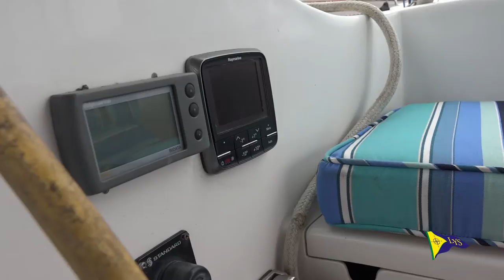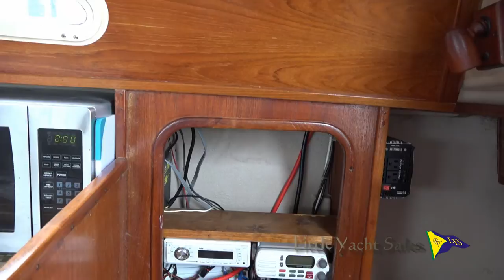SOLD !!!!! 1988 Newport 28 MKII Sailboat for sale at Little Yacht Sales, Kemah Texas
The Newport 28 MK II is a great little cruiser. With fantastic sailing characteristics and a comfortable interior, this C&C designed boat makes an excellent coastal cruiser. Pelagic has recieved numerous upgrades and continual maintenance making her a turn-key, go sailing boat. Her clean open layout featuring the Head aft feels incredibly spacious

The List of upgrades includes:

New 12000 BTU air with reverse cycle heat in 2012

new Pyle audio system stereo with cabin and cockpit speakers 2012

bottom in June of 2012

Like new Neil Pryde main and 135% genoa. 2010

TV and DVD player

New padded leather wheel wrap 2013

New Raymarine EV-100 wheel pilot 2013

New Headliner 2013

New Interior Lighting 2013

New Bilge Pump 2014

Dutchman flaking system 2010

New marine head and Holding Tank 2014 (never used)

New batteries 2014

New Cabin and Cockpit Cushions August 2013

New Compass August 2013

New Stainless Anchor 2013

New Bimini and Canvas 2013

New Inverter 2014

New Tile Counter tops

New 12v Outlets 2014

New Hull Striping 2014